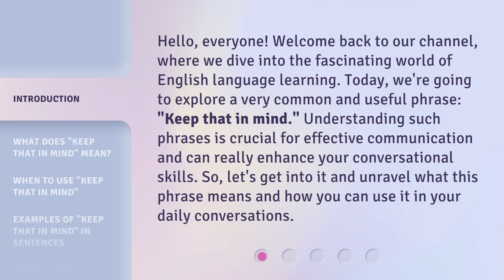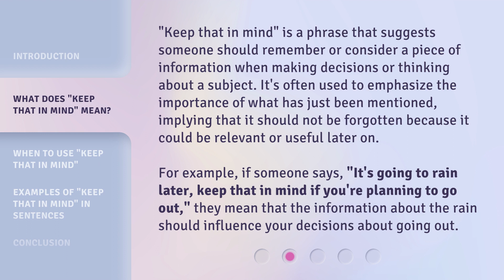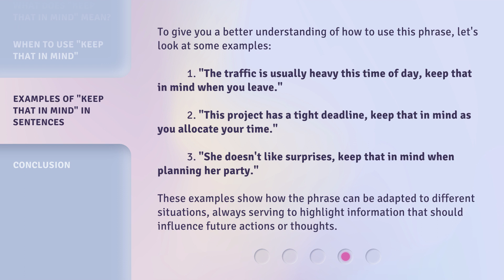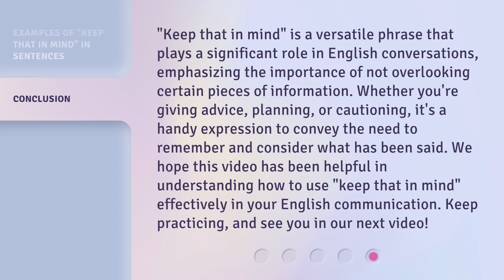Unlocking the Meaning of "Keep That in Mind"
Unlocking the Meaning of 'Keep That in Mind' • Discover the true essence and significance behind the commonly used phrase 'Keep That in Mind.' Explore its hidden depths and uncover its powerful implications in this thought-provoking video.

00:00 • Introduction - Unlocking the Meaning of "Keep That in Mind"
00:37 • What Does "Keep That in Mind" Mean?
01:11 • When to Use "Keep That in Mind"
01:56 • Examples of "Keep That in Mind" in Sentences